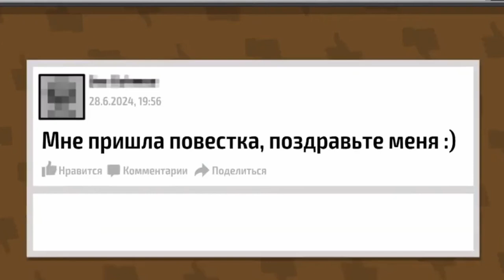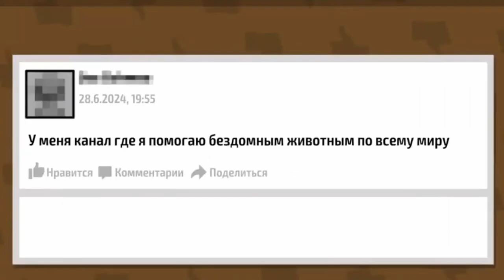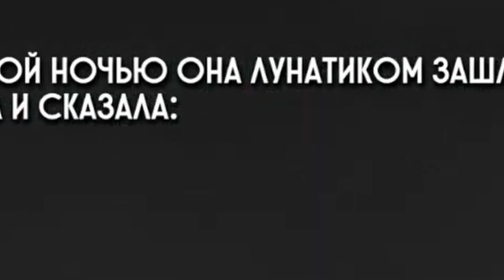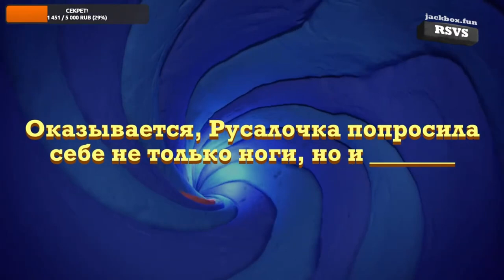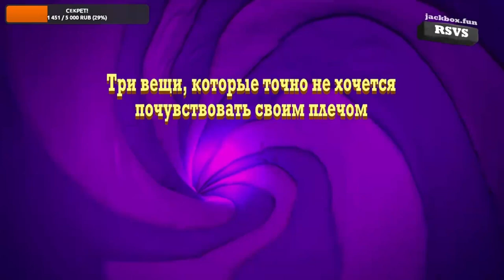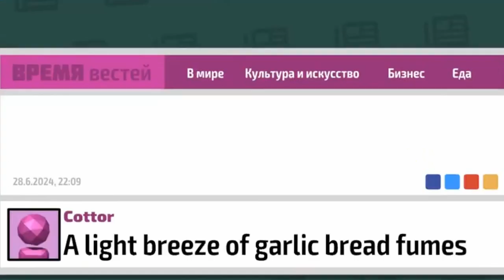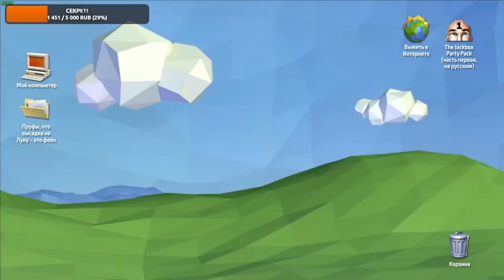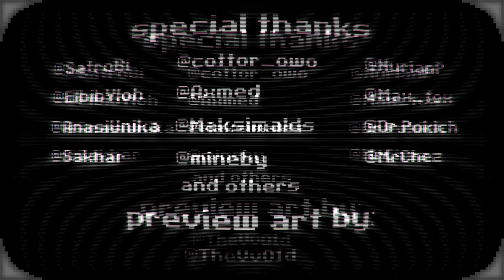НАМ НЕЛЬЗЯ ИГРАТЬ В JACKBOX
Это нарезка со совместного стрима на канале @Satro_bi, пожалуй нам всё же не стоит играть в Jackbox...

Огромное спасибо всем участникам стрима!

Интро + Аутро
Tiny rouges OST
Shop | Endgame shop
by: @miguelangell960

I do NOT own these soundtracks, they belong to their composer

я рожаю